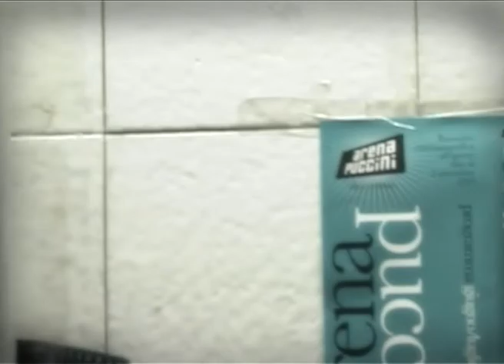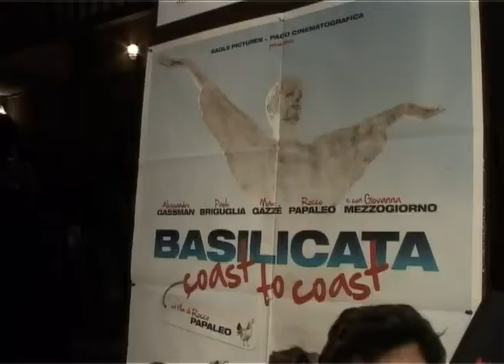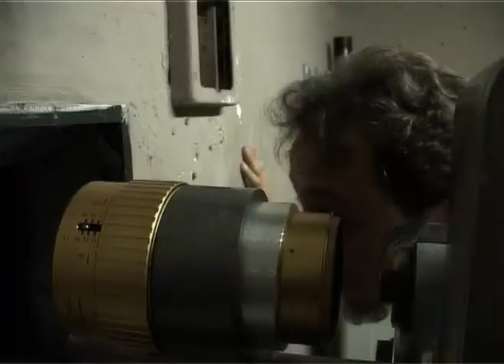BASILICATA COAST TO COAST apre i giochi dell' Arena Puccini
Bologna 12 Giugno 2010.
In Occasione dell'Aperture dell'Arena Puccini, Rocco Papaleo presenta la sua prima prova da regista: "Basilicata coast to coast".